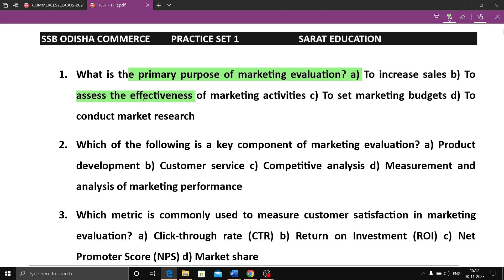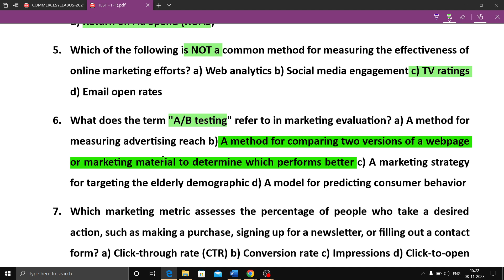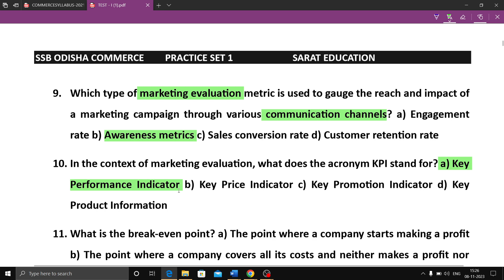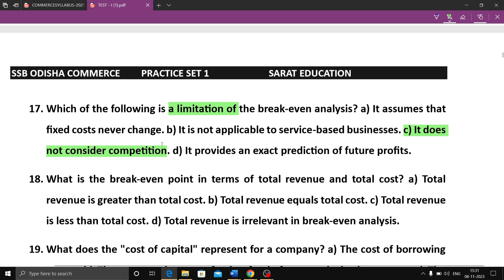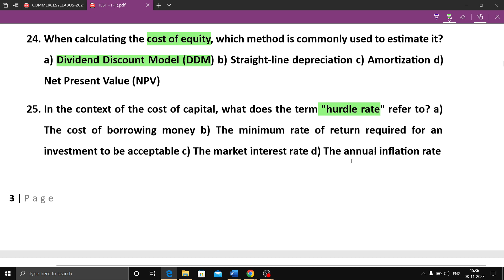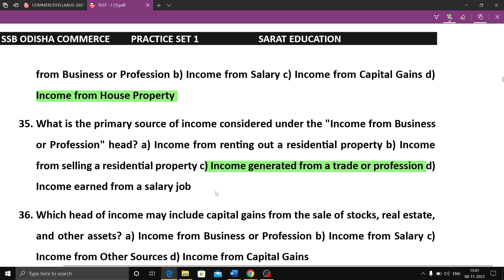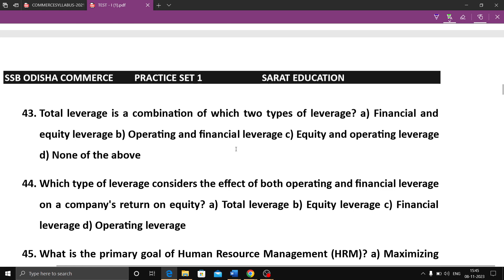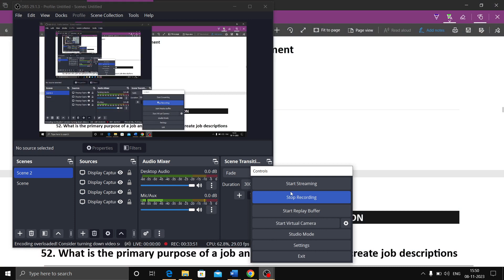ODISHA SSB COMMERCE PRICTICE TEST - 1 (PART 1)